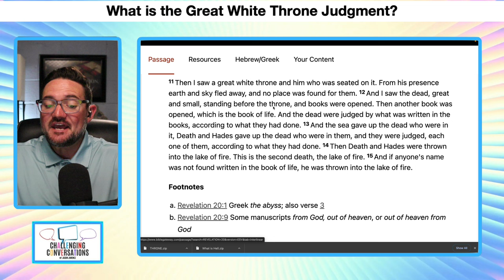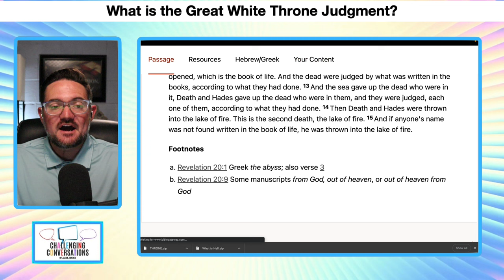Will you face the Great White Throne?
The Bible contains the certainty of judgment.  The word judgment appears in the Bible over two hundred and twenty-six times.  It has always illuminated itself over the hearts, minds, and souls of every human being.  The writer of Hebrews aptly warns, “Just as man is destined to die once, and after that to face judgment (9:27).”  It is not a matter whether or not a person will be judged, but a matter of the kind of judgment an individual will receive.  The Christians will face the Judgment Seat of Christ when they die.  This judgment is not concerned with sin (for Christians are the ones being judged) but with reward based on the faithful stewardship of the believer (Romans 14:10; 1 Corinthians 4:5; 2 Corinthians 5:9, 10).  However, the Book of Revelation describes an unparalleled judgment that will take place at the Great White Throne immediately following the Millennial Reign of Christ on earth.